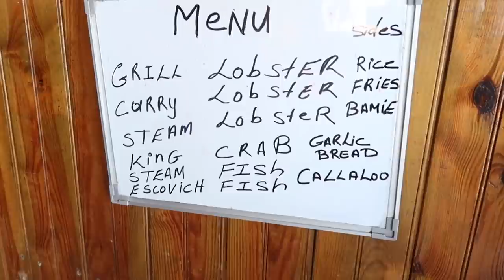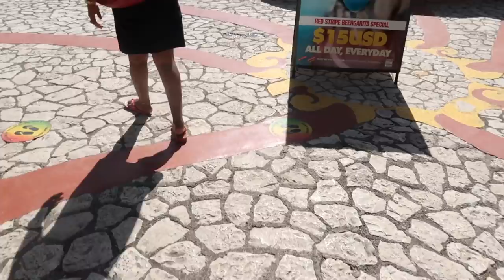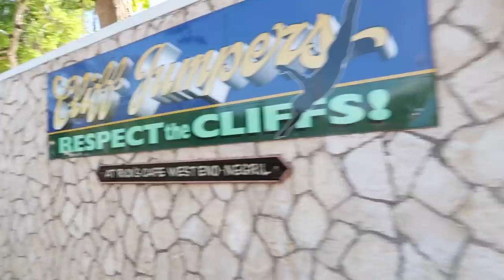JAMAICA VLOG 2021||#73 LANDED IN NEGRIL, RICK'S CAFE, 7 MILE BEACH, (CATCH & COOK)|PART 1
Hi Goodies,

                    ♡ FAVORITES  ♡

◦ FAV ROOM SPRAY
◦ FAV ROOM SPRAY: #2

◦ Fav Hair Spray

◦ Hair Curler

◦ Cozy Chair In my room

◦ FAQ ◦
Tp 3 lip Sticks I always wear

◦My Favorite Foundation◦

  ◦ ONLINE STORE ◦